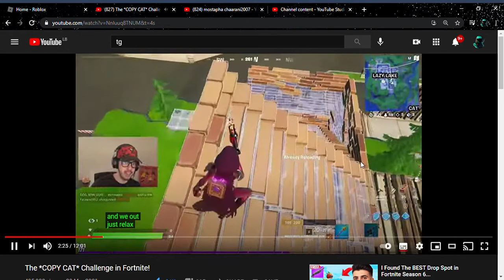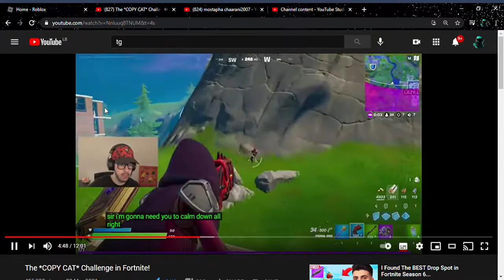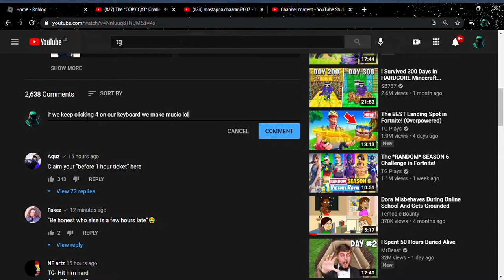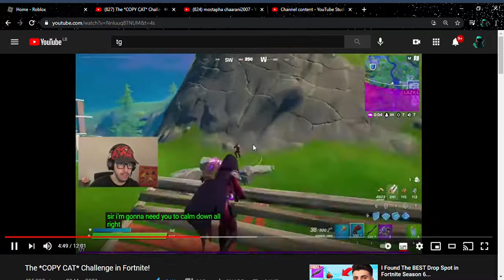TG ABUSES MUSIC. | TG Moments #16.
ik its not really music but if u press 4 on your keyboard it makes music but just on this TG Plays Video that i am making on.